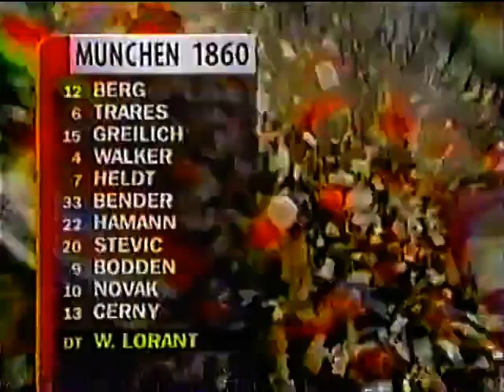Bundesliga 1996/97 - Bayern München x 1860 München